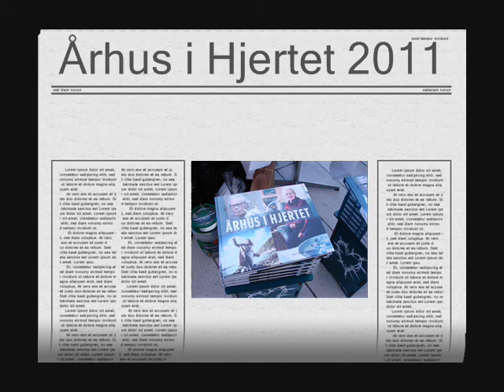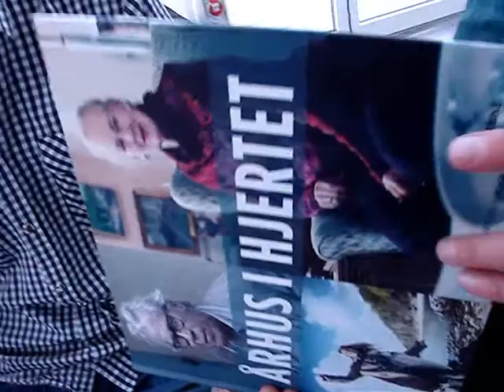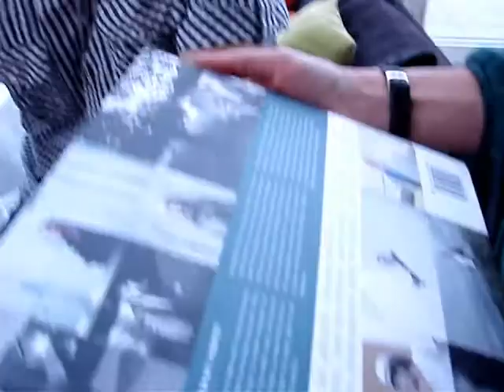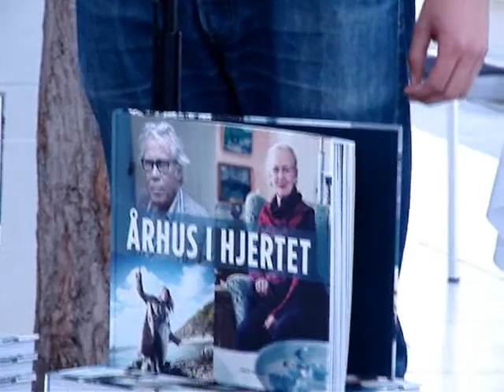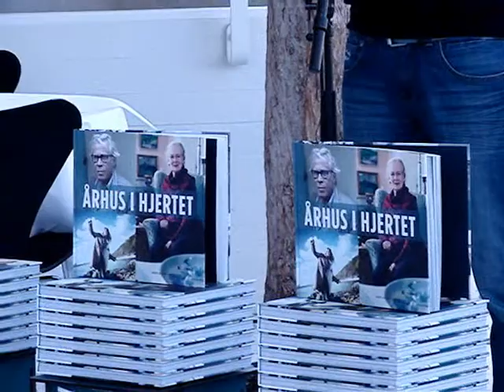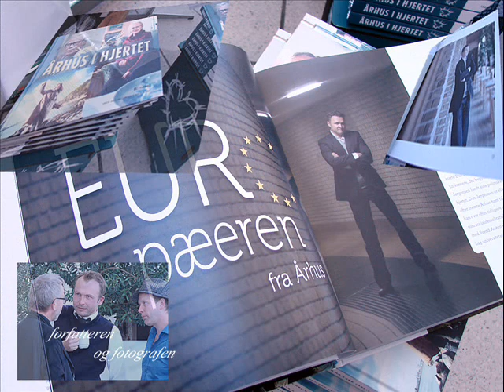Århus i Hjertet 2011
Er en bog som er skrevet af Journalist Søren Højlund Carlsen og med skønne billeder af prisbelønnet Billede Journalist David  Bering. De holdt reception den 25 maj 2011 i Aarhus Musikhuset 2011 og det er denne begivenhed i vil kunne se på videoen.
Copyright  cinemalfet/Danielle Mariane Malfet